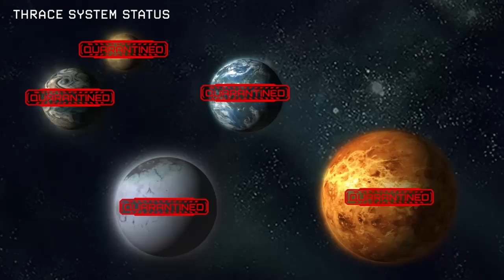Quales Son Tus Esperanzas De SAS 5?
Hay muchas possibilidades para SAS 5, osea que Zombie Assault: Resurgimiento, pero que piensas tu?